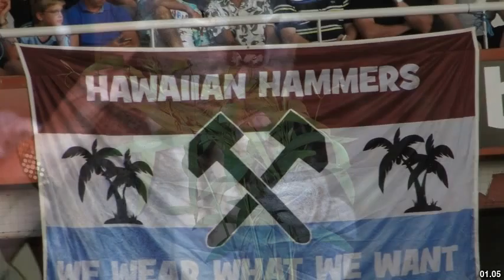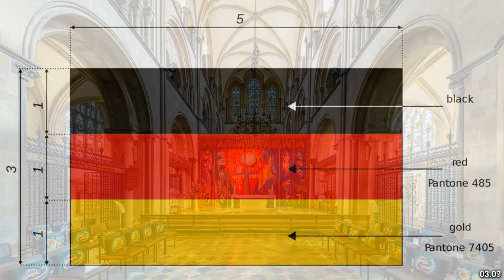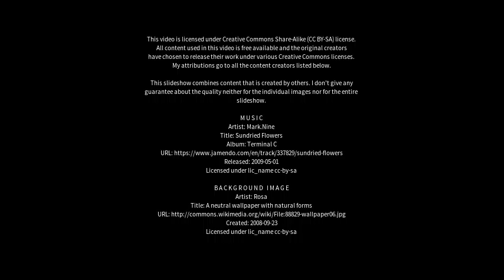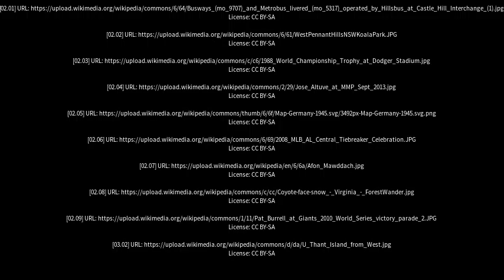Best places to visit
Best places to visit - West Pennant (Australia) Best places to visit - Slideshows from all over the world - City trips, nature pictures, etc.